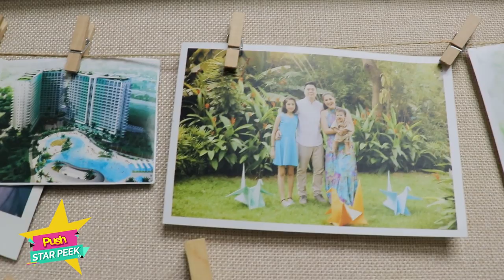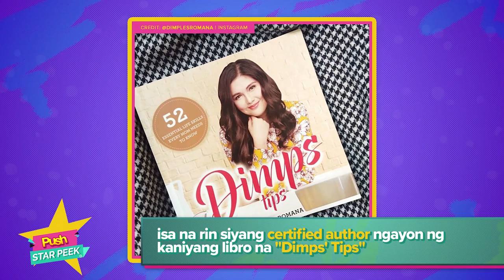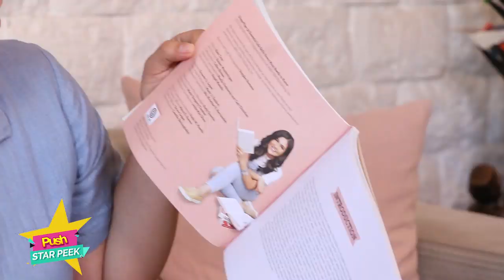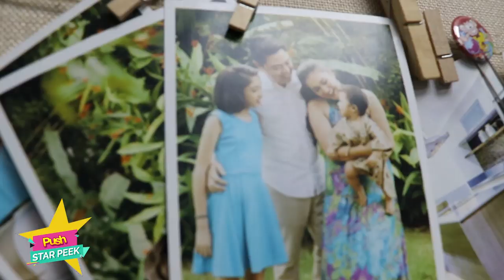How Cooking Makes Dimples Romana’s Family Bond Stronger | Push Star Peek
Alam niyo ba na hilig ng Kadenang Ginto star na si Dimples Romana ang pagluluto? Sa episode na ito, ating alamin kung sino nga ba si Dimples sa likod ng camera at kung paano nakakatulong ang pagluluto upang mas maging matatag ang kaniyang pamilya. Panoorin 'yan dito!